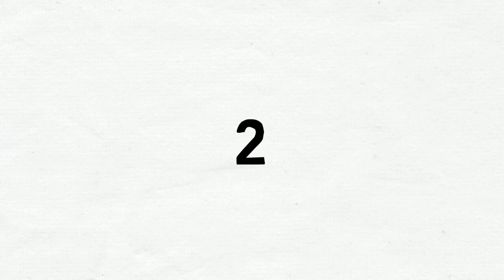5 Short-Lived Replacement Classic Rock Vocalists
When it comes to classic rock bands, member lineups are one of the most tricky things to approach. Not everyone is on the same creative wavelength or level of trust. As such, member replacements aren’t unheard of, especially for a creative body that not only wants to produce music but to succeed commercially as well.

If you think replacing any member in the band was hard, wait till you hear of frontmen being sacked and replaced by a new face. This phenomenon is painfully awkward especially for the fans of the band when the vocalist ingrained in their heads won’t be the one they’ll see in the next concert. Moreover, the band’s creative process can either be stifled or improved depending on the chemistry of the members and the newcomer. Either way, onboarding a new vocalist in the rank of esteemed rock bands has been a challenge at every point in time.

In this video, we will be talking about some replacement vocalists that have had short-lived relationships with the band they were hired in. May it be creative differences or personal issues, these replacement vocalists were booted for the betterment of both parties. Being in a rock band was all about synergy between the members, as it is seemingly impossible to function well when the working atmosphere is dysfunctional.

Here are some short-lived replacement vocalists from renowned classic rock bands with stints that never really worked out well for both sides - but hey, it’s a unique piece of history to look back at.